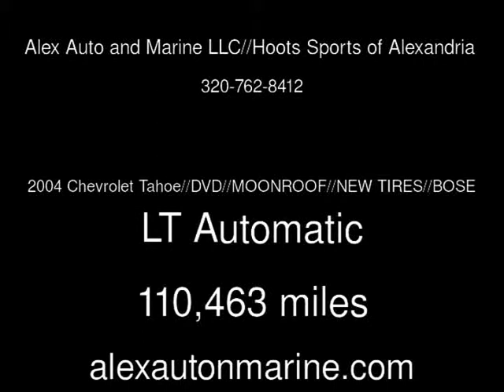2004 Chevrolet Tahoe//DVD//MOONROOF//NEW TIRES//BOSE LT Used Cars - Alexandria,Minnesota - 2014-02-2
See more details about this used car This 2004 Chevrolet Tahoe//DVD//MOONROOF//NEW TIRES//BOSE LT with 110,463 miles is for sale at Alex Auto and Marine LLC//Hoots Sports of Alexandria .